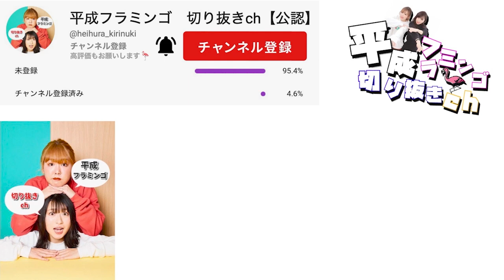打つ時の腕の筋肉カッコよすぎ！【平成フラミンゴ 切り抜きch】